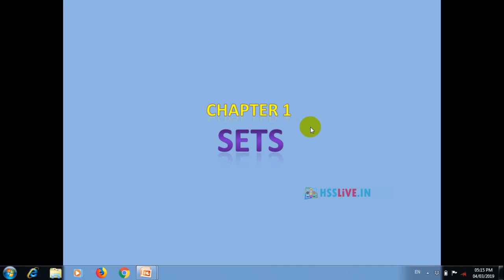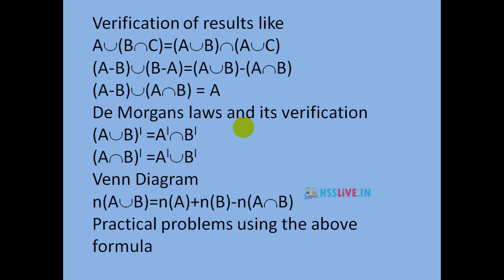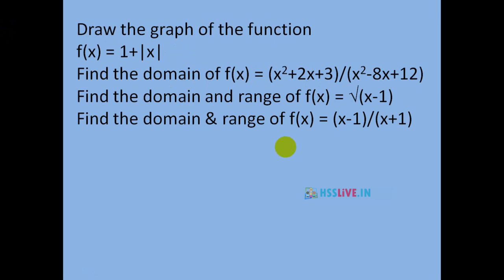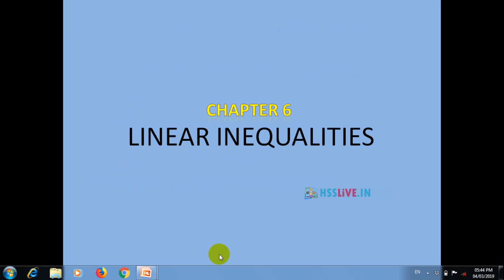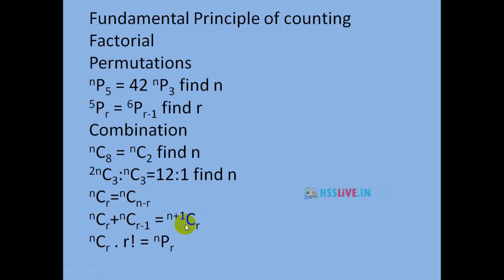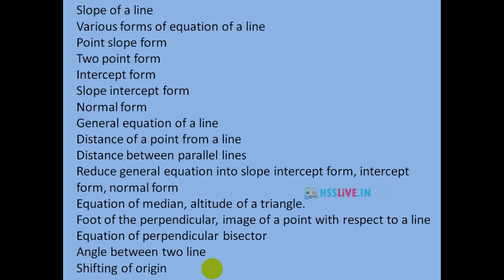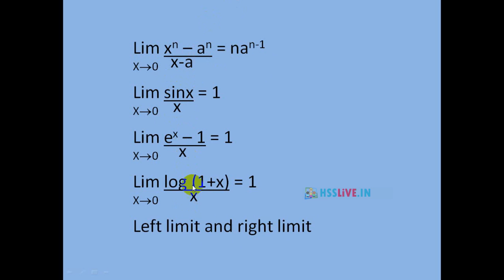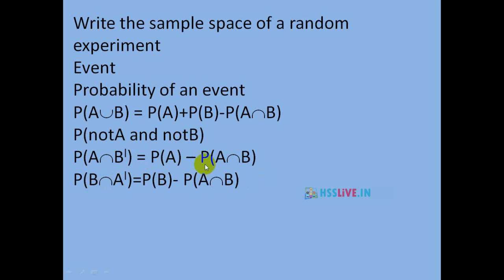Higher Secondary First Year(Plus one) Mathematics Exam Tips | പ്ലസ് വൺ ഗണിതം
Examination Tips for Higher Secondary First Year (Plus One) Mathematics.